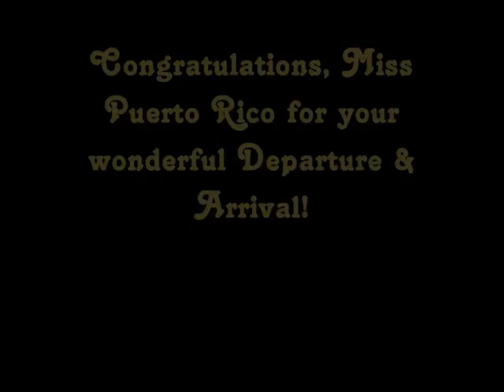Miss Universe Puerto Rico 2021, Michelle Marie Colón, Departure & Arrival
Please,  visit all the pages, sites, channels, photographers's pages (such as instagram and facebook), contestant's pages (such as instagram and  facebook), magazines, tvs, blogs, bloggers etc whose names, banners, logos or urls are on the photos. All those places on the web are wonderful and have contextualized information on the contestant  portrayed in this video, top quality pics, news and lots of things about beauty pageants.